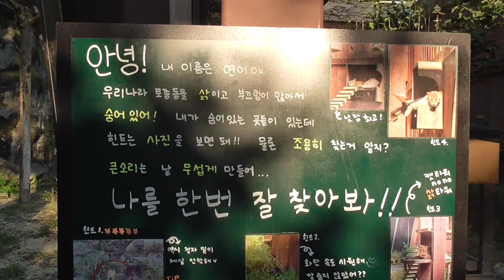서울대공원 삵 연이(22.10.05)~이름이 생겼어요